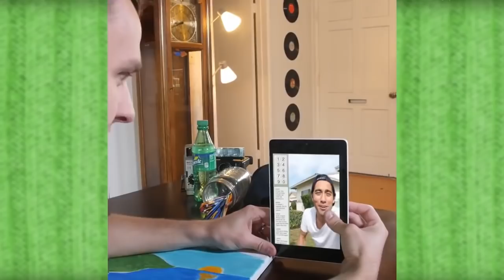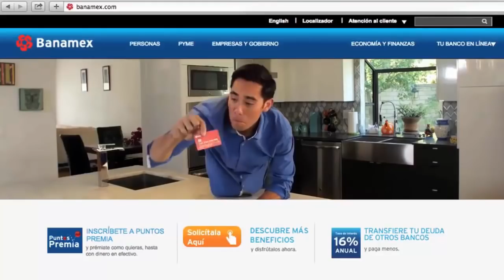Best Magic Show Ever 2017 - Most Amazing Magic Trick Ever